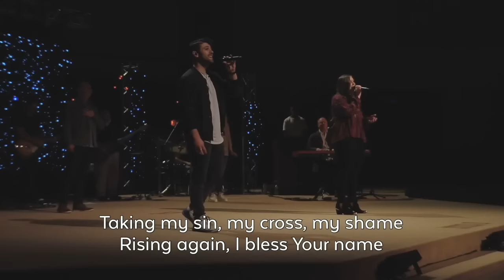You Are My All In All | Live | Brentwood Baptist Worship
WorshipCast License from Christian Copyright Solutions License #1468